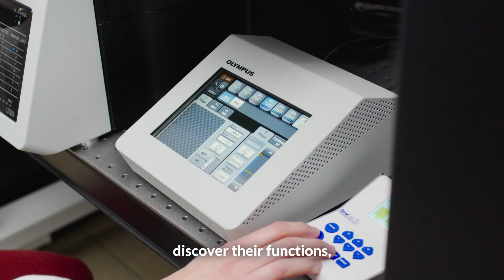About us – 125 years of BNITM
Three-minute film about the Bernhard Nocht Institute for Tropical Medicine on the occasion of its 125th anniversary.